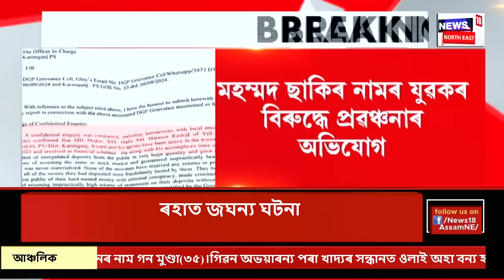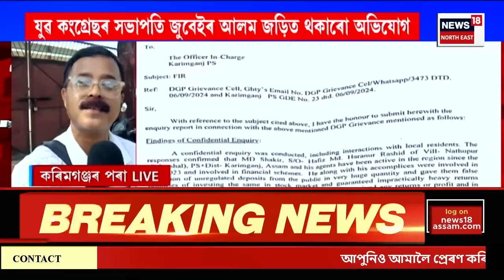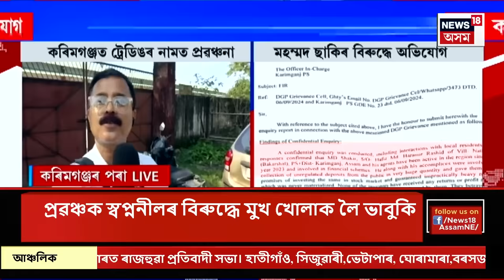ASSAM NEWS | গাঁও চহৰ জিলাৰ খবৰ : IGP সংযুক্তা পৰাশৰৰ নেতৃত্বত ৭ জনীয়া SIT গঠন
ASSAM NEWS | গাঁও চহৰ জিলাৰ খবৰ | বিশাল, চুমিৰ বিৰুদ্ধে থকা গোচৰৰ তদন্তৰ বাবে SIT গঠন।
0:00 Intro
1:19 ট্ৰেডিং কেলেংকাৰীৰ তদন্তৰ কৰিবলৈ ED আৰু আয়কৰ বিভাগলৈ চিঠি লিখিছে মুখ্যমন্ত্ৰী হিমন্ত বিশ্ব শৰ্মাই